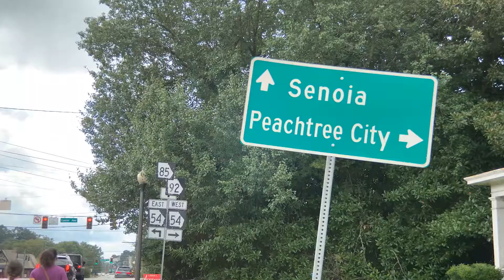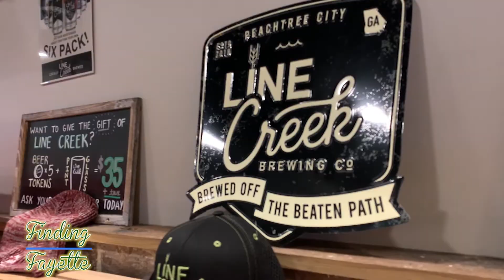Finding Fayette: Line Creek Brewing Company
This edition of Finding Fayette takes you to Peachtree City, where a local craft brewing company is building a strong following among area residents.

Produced and edited by André Walker.